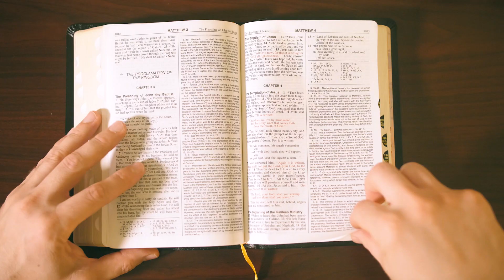Sunday Game Plan | Eighth Sunday in Ordinary Time | Fr. Martino Choi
Sunday Game Plan | Eighth Sunday in Ordinary Time | Fr. Martino Choi | March 3, 2019 | Year C

Fr. Martino Choi, Parochial Vicar at St. Patrick's Catholic Church in Rockville, MD talks about what he's planning for this weekend's homily.